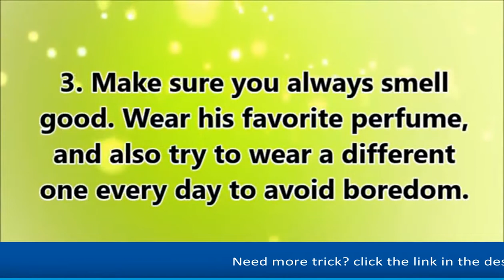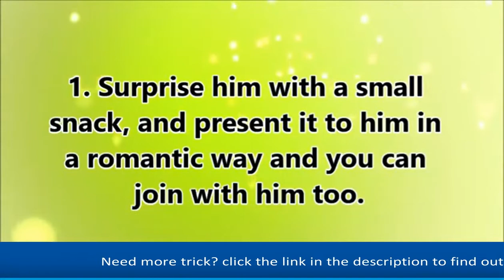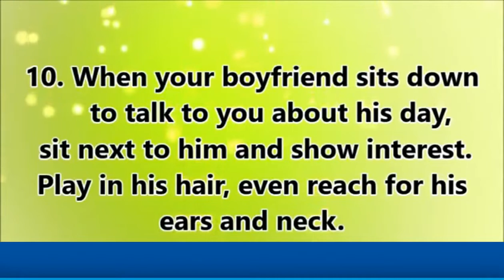How To Kiss A Man To Make Him Fall In Love 2018 - 10 Things All Men Do When They Are In Love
XXXXXXXXXXXXXXXXXXXXXXXXXXXXXXX

Video Summary:

how to kiss a man to make him fall in love 2018 - How to Kiss a Man to Make Him Fall in Love 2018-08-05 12:10:57 How to Kiss a Man To Make Him Fall In Love offers a series of techniques, that will help you increase passion and satisfaction within your relationship

Michael Fiore – every woman's go-to guy for romantic advice – has developed a new program: “How to Kiss a Man to Make Him Fall in Love with You”
How To Kiss A Man To Make Him Fall In Love PDF, eBook by Michael Fiore - Free Download Exclusive Report - Get Full Program through this Guide-book Video How To Kiss A Man To Make Him Fall In Love 2017 - Videos How To Kiss A Man To Make Him Fall In Love With You Michael Fiore s, image source: Pinterest

how to kiss a man to make him fall in love review 2017.

How to kiss a man all kissing secrets and best tips revealed [David Right] on Amazon

How to kiss a man to make him fall in love 2018 Video Download 3GP, MP4, HD MP4, And Watch how to kiss a man to make him fall in love 2018 Video.

How to Kiss a Man to Make Him Fall in Love 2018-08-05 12:10:57.

How to Kiss a Man To Make Him Fall In Love offers a series of techniques, that will help you increase passion and satisfaction within your relationship.

Buy How To Kiss A Man To Make Him Fall In Love: Tips on Kissing Or Kissing on Tips.

2017 - How to kiss a man to make him fall in love Why a kiss is a conversation.

Below and listen to Michael Fiore explain exactly what Kissing Magic is all about and How To Kiss A Man To Make Him Fall In Love With You.

Relationships » How to Kiss A Man to Make Him Fall in Love Review.

Video How To Kiss A Man To Make Him Fall In Love 2017 - Viveos.

How To Kiss A Man To Make Him Fall In Love With You Michael Fiore s Free from the help book free with 600 x 776 pixel photograph source: Pinterest.

How To Kiss A Man To Make Him Fall In Love With You Michael Fiore s, image source: Pinterest.

2017 - How to kiss a man to make him fall in love Why a kiss is a conversation.

2015 - Who heard about "How To Kiss A Man To Make Him Fall In Love".

How to make a man fall for you from the very first moment your lips meet his…find out how to kiss a man to make him fall in love acess now:  ..

How to kiss a man to make him fall in love by michael fiore.

How to kiss a man to make him fall in love with you .

XXXXXXXXXXXXXXXXXXXXXXXXXXXXXXXX

xxxxxxxxxxxxxxxxxxxxxxxxxxxxxxxxxxxxxxxxxxxxxxxxx